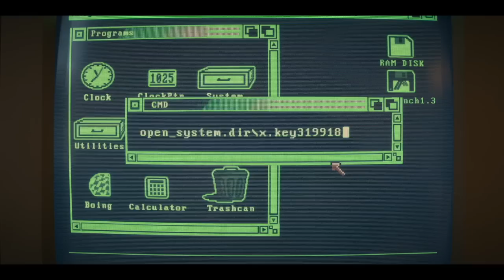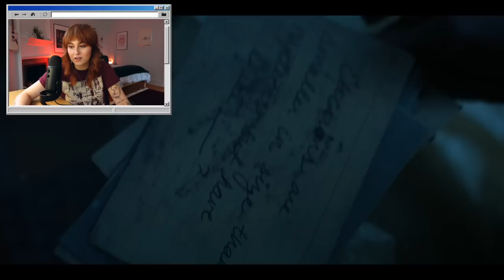i have some major STRANGER THINGS SEASON 5 THEORIES! ~PART 2~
✧( ͡° ͜ʖ ͡°)✧ ( ͡° ͜ʖ ͡°) let's talk about clock daddy. ( ͡° ͜ʖ ͡°)✧ ( ͡° ͜ʖ ͡°)✧

hello hello lil cherubs! in today's video i am doing commentary on episodes 5, 6, and 7 of Stranger Things season 4, volume 1!!! I am so incredibly excited about this video. i discuss some of my lil theories i have on Vecna's origin, and also what season 5 will look like. let me know what u think heheh xoxo nikki nasty

my podcast
 ☞ Talk Nasty To Me